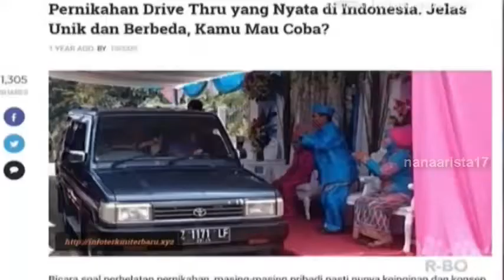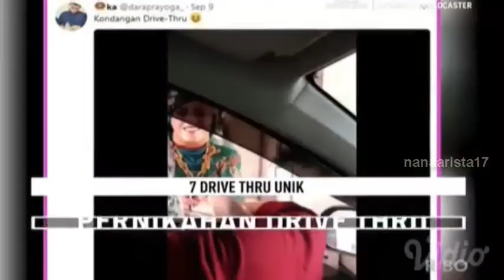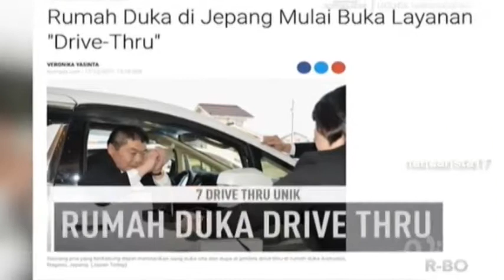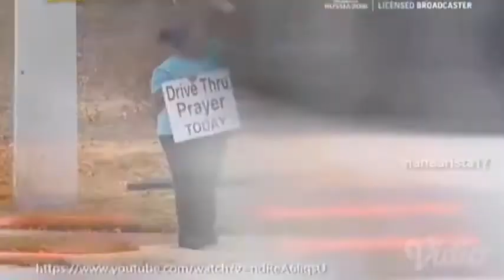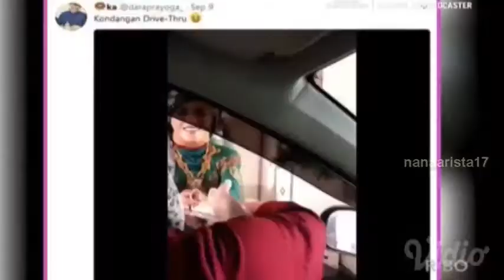7 DRIVE THRU UNIK NANA